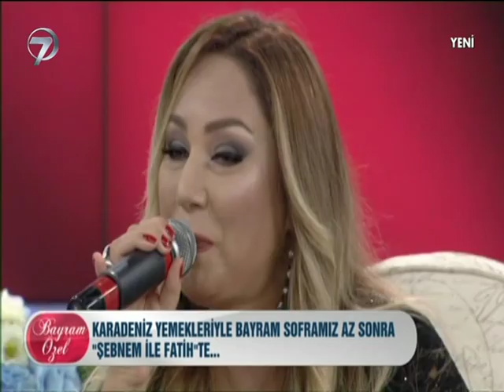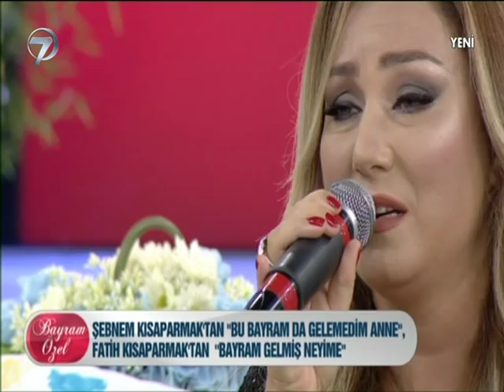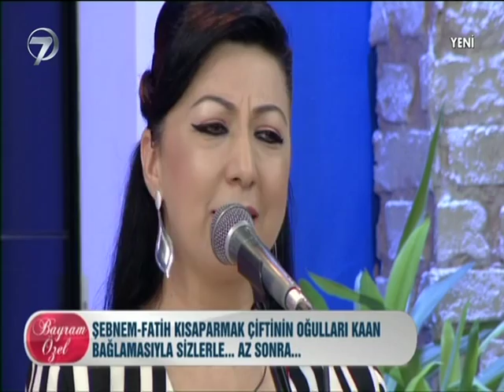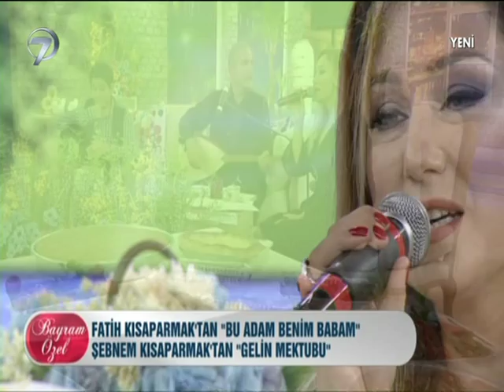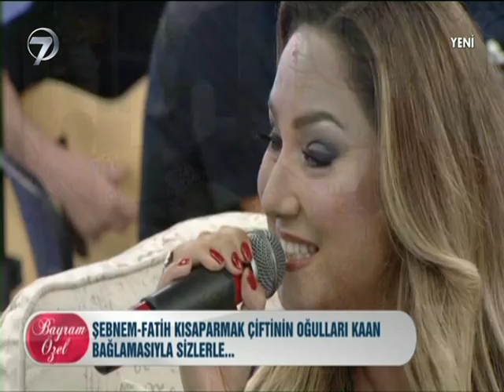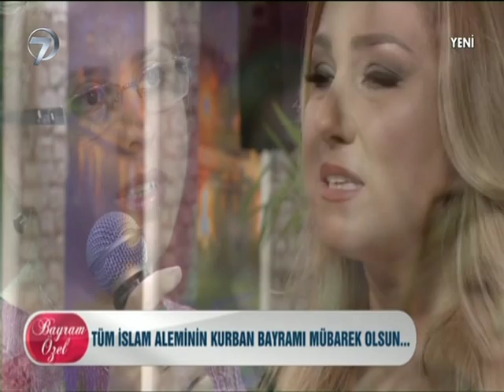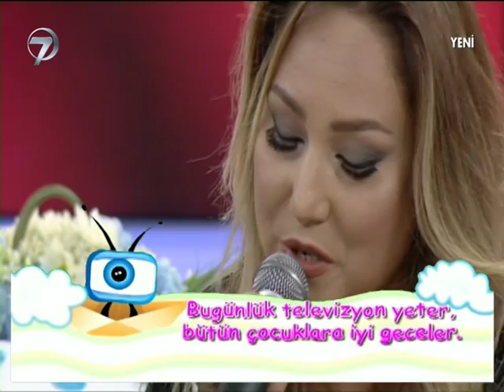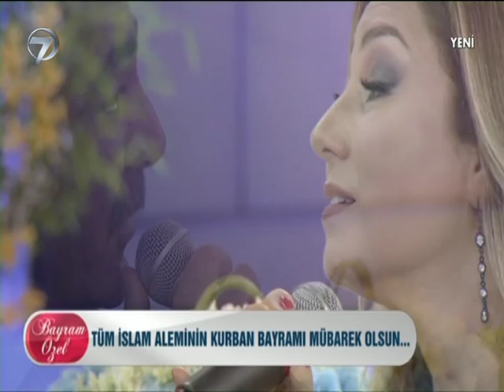Bayram Özel - Şebnem & Fatih Kısaparmak - 26 Eylül 2015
Kanal 7'de bayramın üçüncü akşamı Şebnem Ve Fatih Kısaparmak’la Bayram Özel programıyla izleyenlere hem duygu dolu hem de keyifli anlar yaşattı.

Seslendirdiği şiirlerle gönüllere taht kuran Şebnem Kısaparmak ve güçlü yorumuyla Fatih Kısaparmak şiirler, türküler ve hoş sohbetlerini Bayram Özel programıyla ekrana taşıdı. İzleyiciler Şebnem ve Fatih Kısaparmak’la Bayram Özel programında kâh eğlendi kâh duygu yüklü türkü ve şiirlerle hüzünlendi. Çiftin küçük oğulları Kaan Kısaparmak’ın bağlama şovu ile türkülere eşlik ettiği programda ayrıca yöresel lezzetlere de yer verildi. Hatay mutfağının eşsiz lezzetlerinin tanıtılacağı programda lezzet ustalarının şovları görenleri kendine hayran bıraktı.